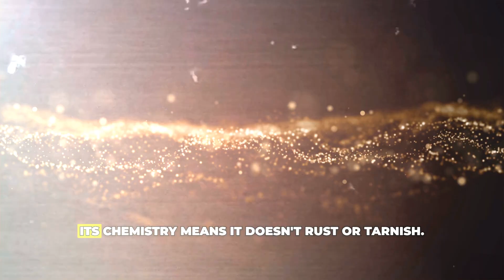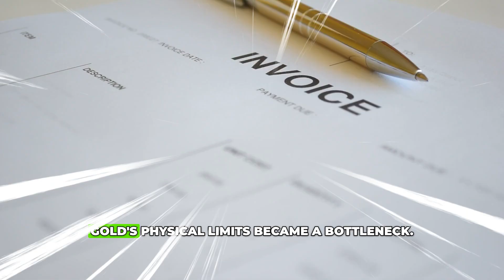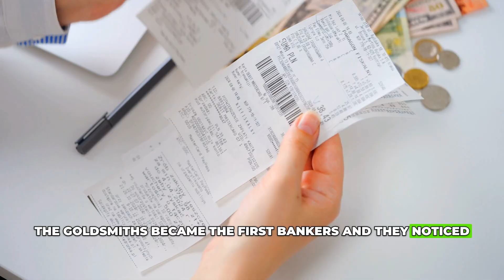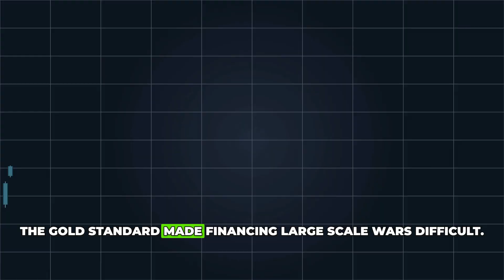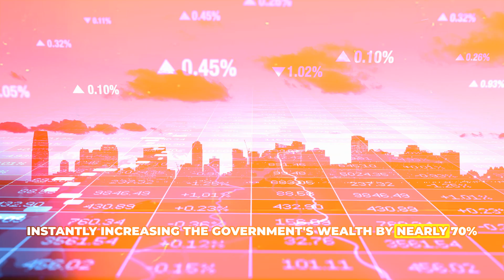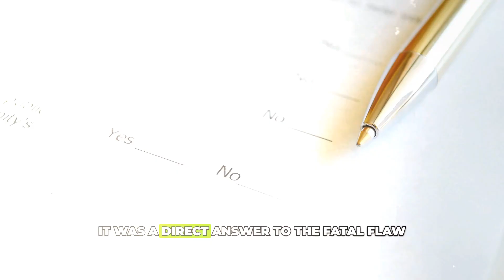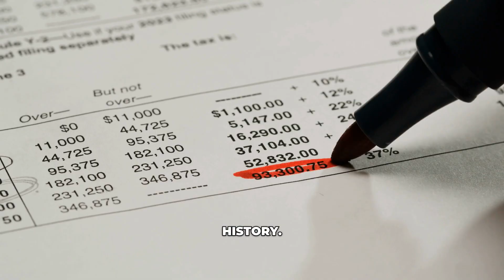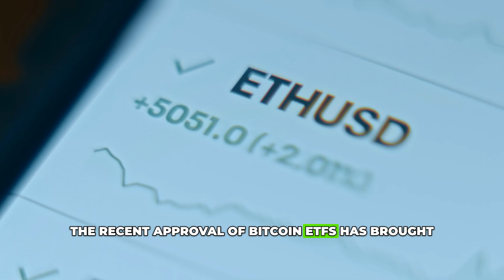How Bitcoin Becomes the Next Gold (The Evolution of Money)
For six thousand years, gold ruled the world.
It was honest money — durable, scarce, and trusted across civilizations.
But its greatest strength became its fatal flaw: physicality.

Gold’s need for centralization allowed governments to seize it, corrupt it, and replace it with fiat currency — a system built on trust and debt.

Now, after 50 years of monetary chaos, a new asset has emerged — one that learns from gold’s mistakes and fixes them with code.

In this cinematic breakdown, Tim George reveals how Bitcoin becomes the next gold by merging the timeless principles of sound money with the unstoppable innovation of digital networks.

💡 You’ll Learn:

How gold’s physical limits became its downfall

The real story of how governments captured the money supply

Why Bitcoin’s scarcity, portability, and decentralization fix gold’s flaws

How the Bitcoin network enforces trust through math, not men

Why this is the most important monetary revolution in 5,000 years

The story of money isn’t over — it’s evolving.
And we’re living through the moment it changes forever.

⏱️ Timestamps

00:00 – Intro: Gold’s 6,000-year reign
02:20 – The Golden Age: Money perfected
08:15 – The fatal flaw of physical money
14:00 – The birth of paper and the illusion of trust
19:40 – The government takeover: gold’s capture
25:20 – 1971: The death of sound money
30:30 – The fiat experiment and inflation’s rise
36:00 – Enter Satoshi: a digital revolution
41:30 – Bitcoin’s four pillars — scarcity, portability, verifiability, decentralization
48:00 – How Bitcoin fixes gold’s flaw
53:10 – The transition to digital sound money
58:30 – Conclusion: From gold to code — the next standard

Some of the links in this description may be affiliate links, meaning I may earn a small commission if you click through and make a purchase — at no additional cost to you. I only recommend products or services that I personally use, trust, or believe will bring value to my audience.

I am not a licensed financial advisor, tax professional, or attorney. The information
provided is for informational, educational, and entertainment purposes only and should not be construed as financial advice. Always conduct your own research and consult a qualified professional before making any investment or financial decisions.